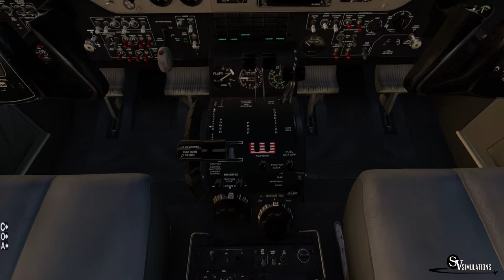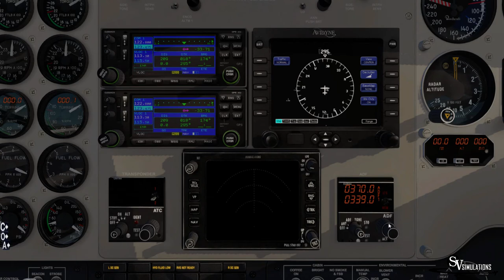X-Plane 11 | B200 | Santiago Tobalaba - La Serena | ATA Airlines | Ivao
Español/ Bienvenidos! En este video les traigo un vuelo con el material Beechcraft B200 operado por ATA Airlines en un vuelo desde Santiago Tobalaba, Chile SCTB hasta La Serena, Chile SCSE.
English/ Welcome! In this video I bring you a Beechcraft B200 from  ATA Airlines  in a flight between Santiago Tobalaba, Chile SCTB and La Serena, Chile SCSE.

Addons:
X-Plane 11.11
X-Ivap
Carenado B200 King Air
Ixeg 737-300
JarDesing A320
JarDesing A330
FF 767